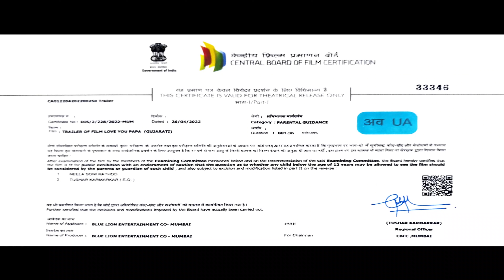Love You Papa | લવ યુ પપ્પા | Gujarati Film | Official Trailer | Akhil Kotak | Prapti Ajwalia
Blue Lion Entertainment Company presents the official trailer of the upcoming Gujarati film 'LOVE YOU PAPA' Directed By AKHIL KOTAK.

Releasing On 17th June 2022 In Cinemas Near You.

Directed By: Akhil Kotak
Produced By: Vihaan Dand
Actors: Akhil Kotak |  Prapti Ajwalia | Disha Desai | Soni Jeswal Bhatt | Kashish Rathore | Jitendra Thakkar | Aarti Desai| | Bhavik Jagad | Harshal Mankad | Kinjal Khunt | Bhakti Jethva
Associate Director: Pushpraj Gunjan
Lyrics: Dr. Niraj Mehta
Singers: Osman Mir | Geeta Chauhan | Mayur Chauhan | Drahsti Vachrajani Andharia | Neeraj Vyas | Hemal Prajapati | Viidhi Upadhyay | Asif Jeriya | Hemant Joshi
DOP: Haresh Gohil
Editor: Raju Poriya
Production & Dron: Ravi Khunt
Line Producer: Prateek Vadgama
Story: Akhil Kotak | Ankita Chayya
Screenplay & Dialogues: Asif Ajmeri | Vinod Parmar
BGM & Sound Design: Neeraj Vyas
Dubbing & Recording Studio: Pious Tune Audio Lab | Studio Ektaro
Casting: Akhil Kotak Production
PR Managed By: Manan Dave
Media Partner: Z Plus News | GoodLife News
Special Thanks: Vandan Shah | Pankaj Khatri